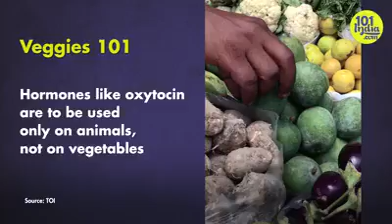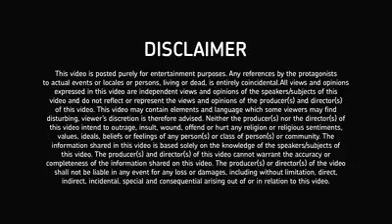Dyeing Vegetables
Received on WhatsApp